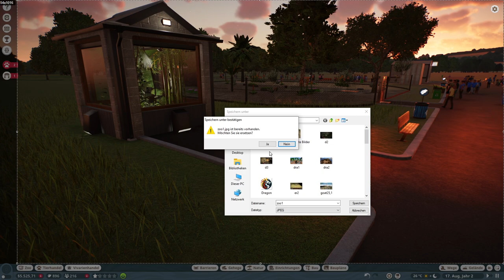Planet Zoo Franchise Mode #1: Random Tiere im Zoo unterbringen mit allen DLC's und paar extra Mods!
Ein Let's Play zu einem Zoo Simulator namens Planet Zoo von Frontier Developments!